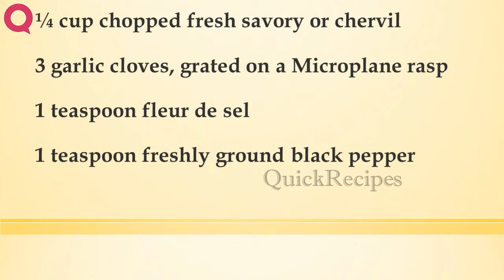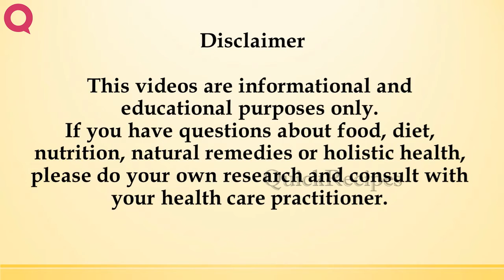GREEN OLIVE—JALAPEÑO CHEESE